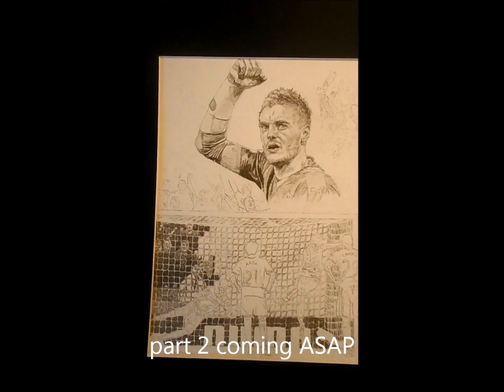Leicester City FC. Vardy goal and crowd study part 1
This is the first part of my new Jamie Vardy painting.